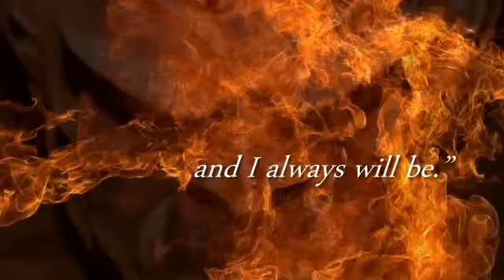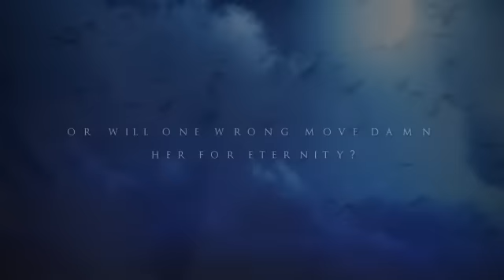Twice Tempted book trailer - Jeaniene Frost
Leila's psychic abilities have been failing and now she isn't sure what the future holds. If that weren't enough, her lover Vlad has been acting distant. Though Leila is mortal, she's also a modern woman who refuses to accept the cold shoulder treatment forever--especially from the vampire who still won't admit that he loves her... Trailer by Book Candy Studios.